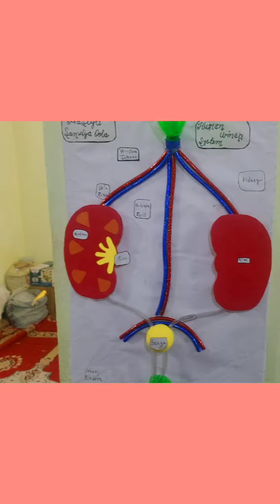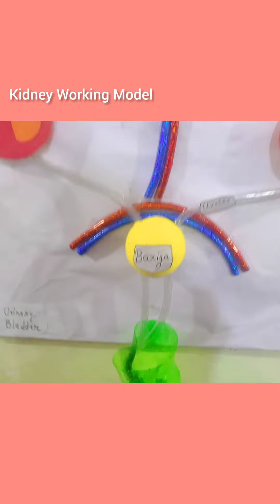Scientific Experients | Science Exhibition Vlog Part -3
Science Experiments and Creativity of Students.

you get

Volcano Working Model
kidney Working Model
Density Testing
Swiming reason
Baloon on fire
Honey testing
etc